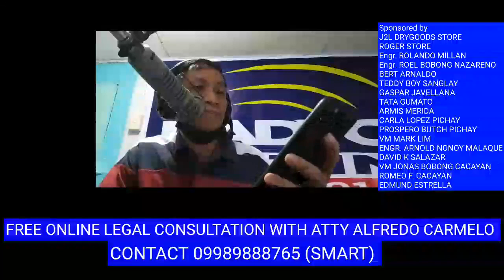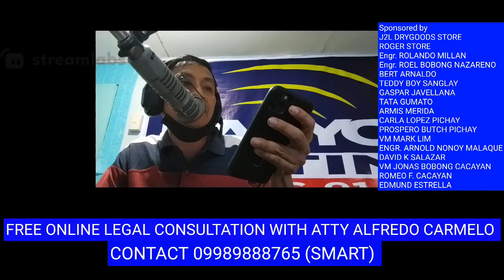#5 Free Legal Counsel with City Councilor Atty. Carmelo RADIO Program Series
ATTY CARMELO RADIO PROGRAM
FREE ONLINE LEGAL CONSULTATION WITH ATTY ALFREDO CARMELO CALL OR TEXT 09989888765

Daghan kaayong salamat sa mga nag padayon sa ilang supporta
sa atong Konsehal Atty. Carmelo.

Muhangyo pud mi nga paki follow sa iyang facebook page:
@attycarmelo     of

of i type lang Atty. Alfredo Julian Carmelo

Ang iya bag-o nga facebook account mao ni:
(tungod kay mi reach na sa limit ang iya una nga account)

Radio Program on weekdays Radyo Natin 91.1FM 8-9AM

Daghang Salamat kaayo, Ang Ginoo magapanalangin kanato kanunay.